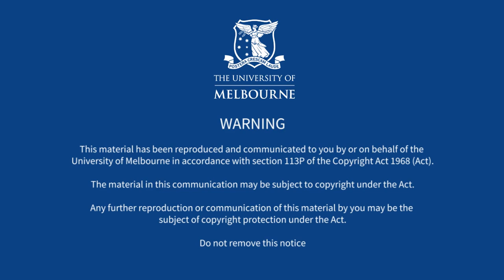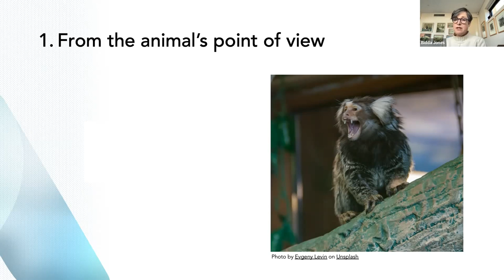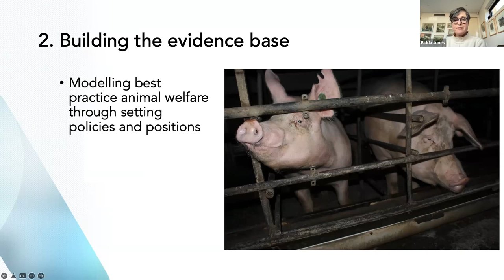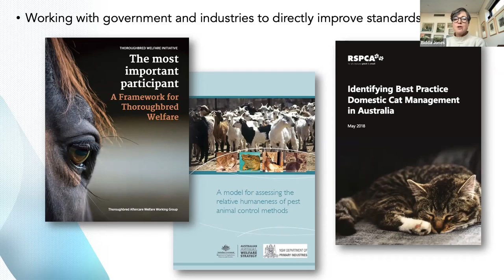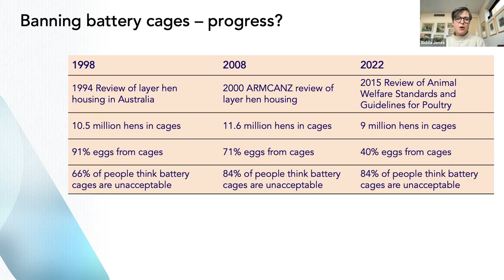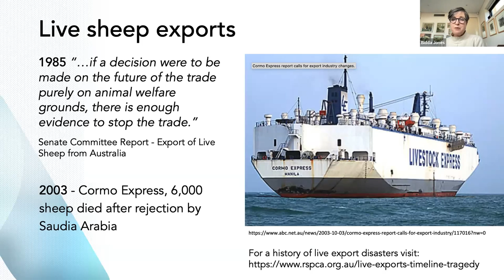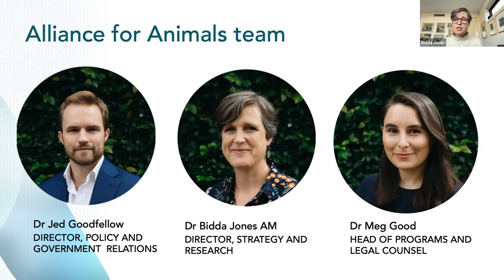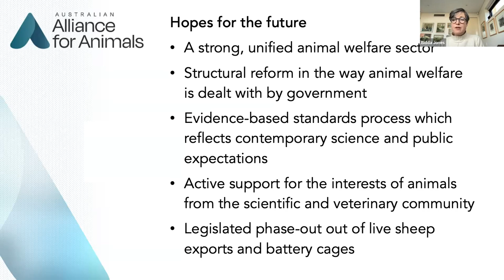Advancing the Interests of Animals, by Dr Bidda Jones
Presented Tuesday 28 June 2022

Presenter: Dr Bidda Jones AM BSc(Hons) GradDipPub PhD

Host: Dr Panos Loukopoulos DVM DipVSt PhD

Topic: ‘Advancing the Interests of Animals’

In This Talk: Australians care about animal welfare, and their level of concern is growing. But what does this mean for the systems in place that govern how we house, care for, and interact with animals? Do our laws, regulations, and animal welfare standards live up to community expectations, or match what contemporary science tells us about what animals need to experience in terms of good animal welfare? Dr Jones has devoted her career to improving the lives of animals through using science to affect policy change. In this talk, she reflects on her experiences as an animal advocate, and consider what reforms are needed to ensure the interests of animals are heard and respected.

About the Presenter: Dr Bidda Jones AM BSc(Hons) GDipPub PhD GAICD is the Director of Strategy and Research at the Australian Alliance for Animals. A zoologist specialising in animal behaviour and welfare, Dr Jones previously worked for RSPCA Australia as their Chief Science and Strategy Officer, establishing the organisation’s reputation as a trusted source of animal welfare science over her 25-year tenure. She has played an instrumental role in campaigns to end live exports and the use of battery cages for layer hens, and represented the interests of animals on multiple government and industry committees. Dr Jones is an Honorary Associate at the University of Sydney’s School of Veterinary Science, and has published over 35 articles, reports, and books, including Backlash – Australia’s conflict of values over live exports. In 2021, Dr Jones was appointed as a Member of the Order of Australia for significant services to animal welfare science and advocacy. Dr Jones lives with her family on a conservation property on Walbanja country in southern NSW.